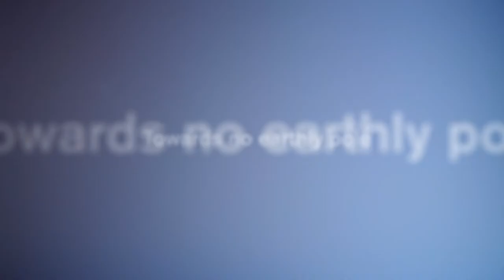Julian Charrière. Towards No Earthly Pole [EN] | MASI Lugano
Julian Charrière
Towards No Earthly Pole